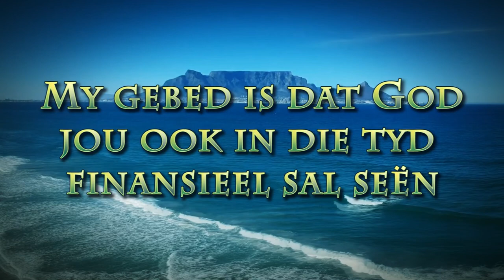Waar is God as ek Hom nodig het?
Pastoor Leon van Rensburg se boodskap van 30 Junie 2024. Skrifgedeelte: Psalm 37